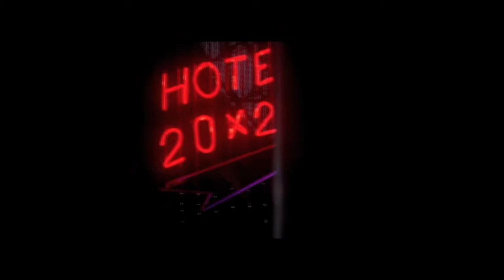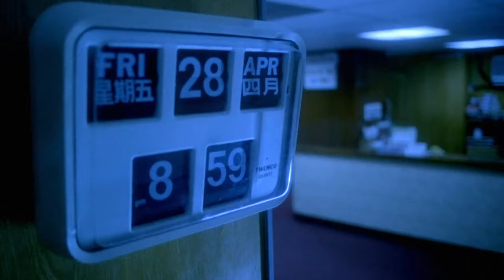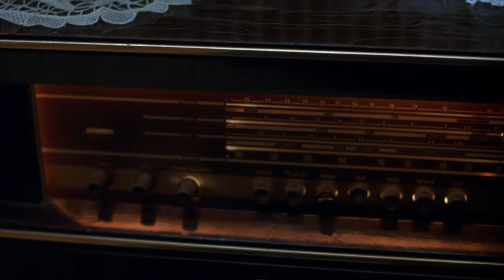The Films of Wong Kar-wai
Featuring the music Happy Together cover by Filter, Manchurian Belero by Nathaniel Mechaly & Shigeru Umebayashi from The Grandmaster, Dreams cover by Faye Wong, and All I Have to Do is Dream cover by Tashaki Miyaki.